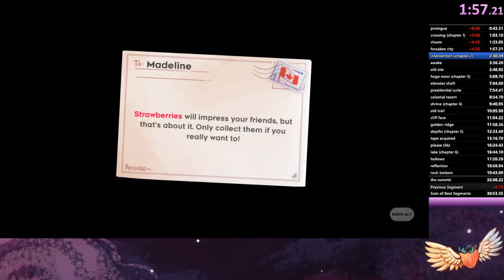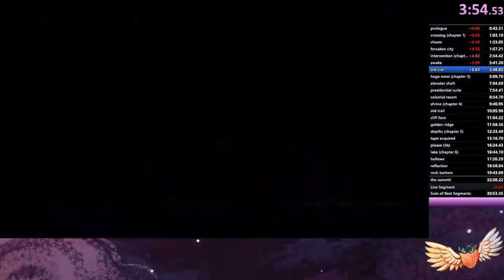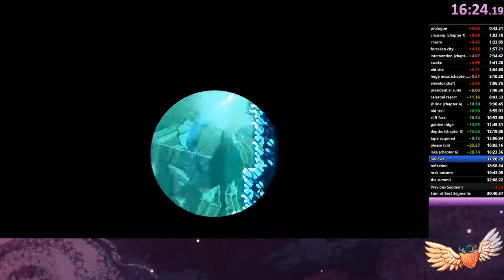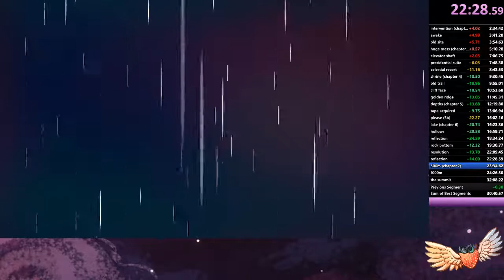celeste any% in 31:49.797